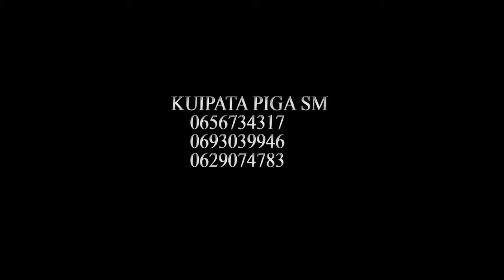dr Ibrahim musa TV